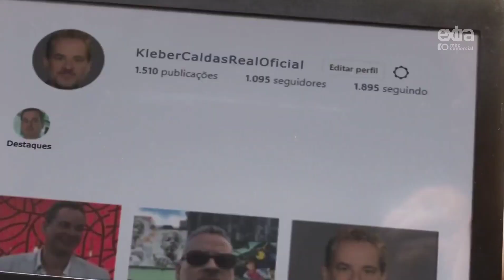Filhas de Eva | Nova Série | chamada - TV Globo (12 julho 2022)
Três mulheres que estão presas a padrões que não as fazem felizes decidem mudar sua trajetória.